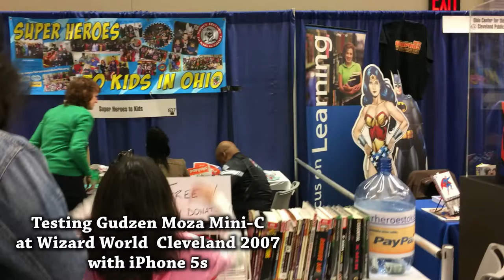Gudsen Moza Mini-C Smartphone gimbal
Gudsen's Moza Mini-C is a smartphone gimbal that works from small smartphone to the latest iPhone 7. it is the direction competition to the Zhiyun Smooth II or the DJI Ozmo

The Mini-C also include face tracking, format option, timelapse feature and port for additional accessories.

We took it for a spin at the convention, by regular people and here's the result. Yes, he didn't do any 'Ninja walk' with this.